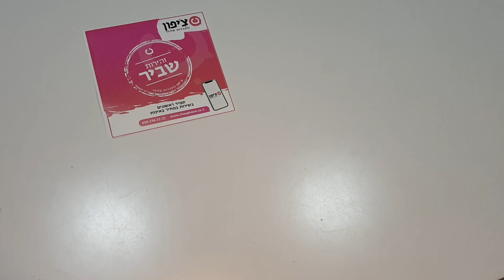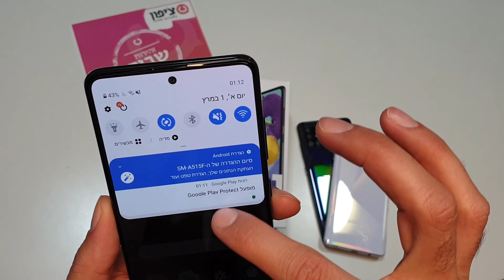גלקסי A51 סקירה | Samsung Galaxy A51 Review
סמסונג גלקסי A51 בעל מסך משופר בגודל 6.5"
4 מצלמות בגב המכשיר לצילומים איכותיים וחדים יותר.
חיישן אצבע על מסך המכשיר.